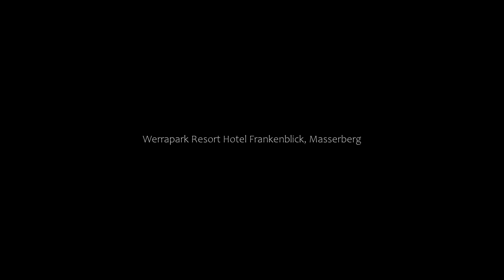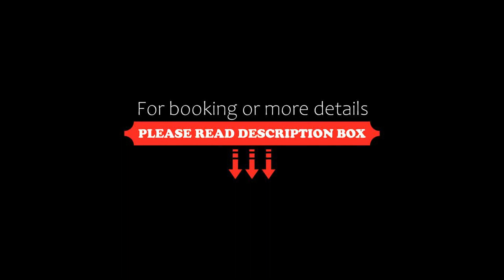Werrapark Resort Hotel Frankenblick, Masserberg, Germany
About Property:
You're eligible for a Genius discount at Werrapark Resort Hotel Frankenblick! To save at this property, all you have to do is sign in.
Situated on the southern slopes of the Simmersberg mountain, amid Thuringian woods and meadows, this hotel in Masserberg-Schnett features numerous spa and leisure facilities.
The spa and beauty area of the 3-star Werrapark Resort Hotel Frankenblick offers a wide range of treatments as well as free use of...
Property Type: Hotel
Address: Am Kirchberg 15, 98666 Masserberg, Germany
Searching For
1. Werrapark Resort Hotel Frankenblick - Masserberg - Germany
2. Werrapark Resort Hotel Frankenblick - Masserberg - Germany Address
3. Werrapark Resort Hotel Frankenblick - Masserberg - Germany Rooms
4. Werrapark Resort Hotel Frankenblick - Masserberg - Germany Amenities
5. Werrapark Resort Hotel Frankenblick - Masserberg - Germany Offers and Deals
Audio Credit:
Track Title: Blank Slate
Artist: VYEN